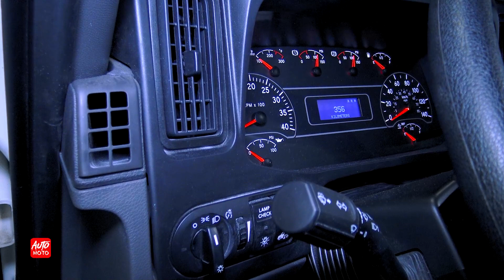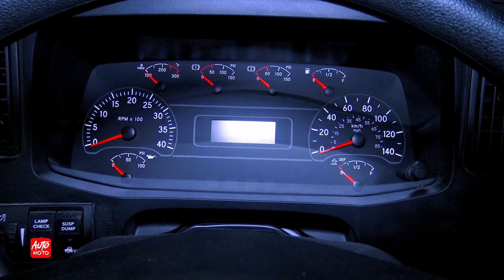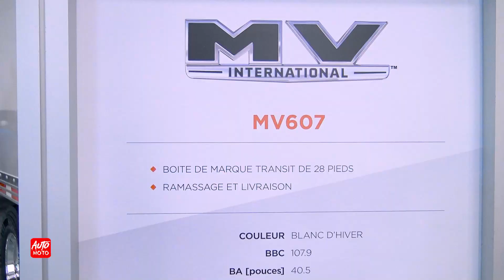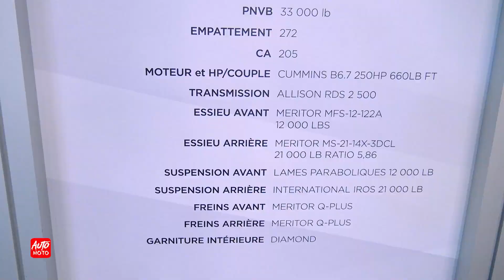2022 International MV 607 Pick Up and Delivery Truck - Exterior And Interior - ExpoCam 2021